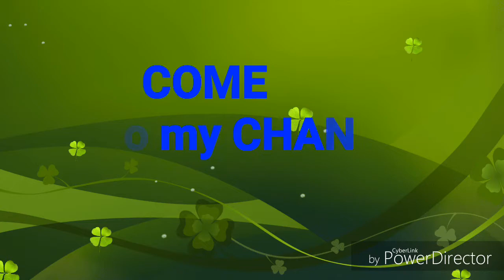ANG MULING PAGKIKITA NG MGA NANNY😂👭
My channel is all about my life, travel, adventure, haul, review, reaction, vlogs and beauty.